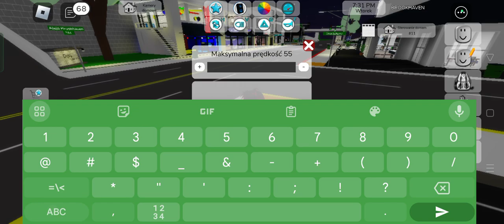sekrety w brokhaven RP 🏡